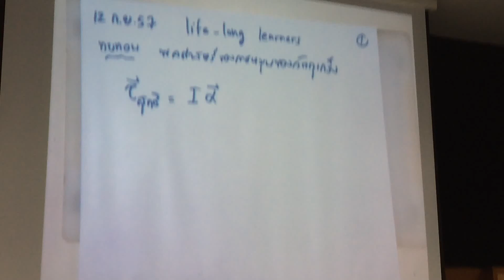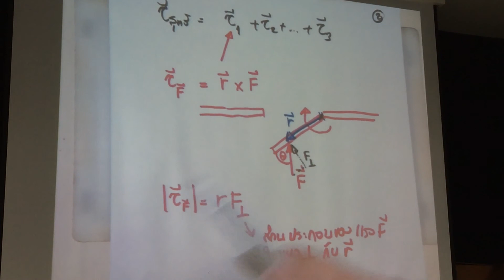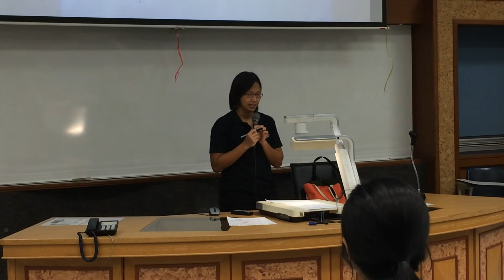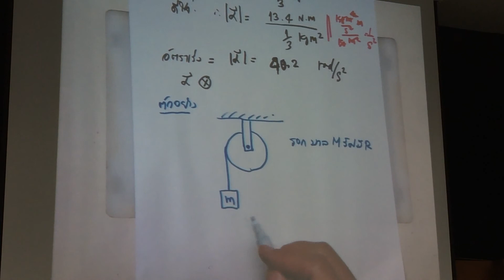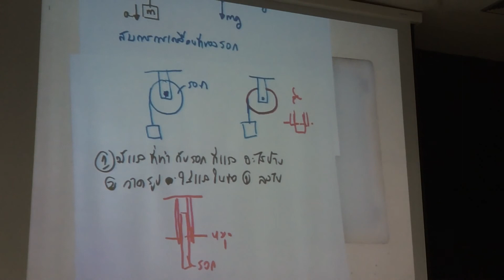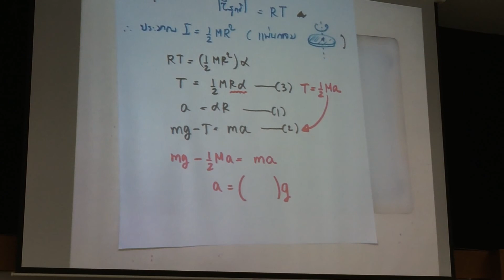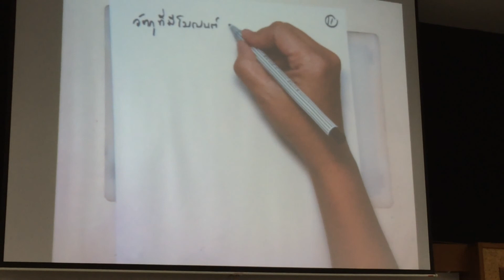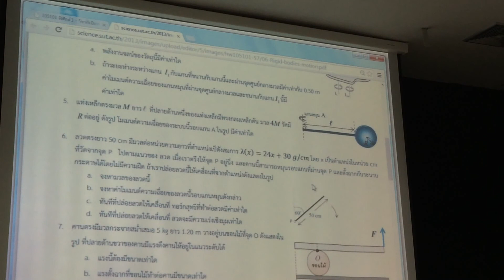PHYSICS 1 - ทอร์ก และ โมเมนต์ความเฉื่อย 12/09/2014